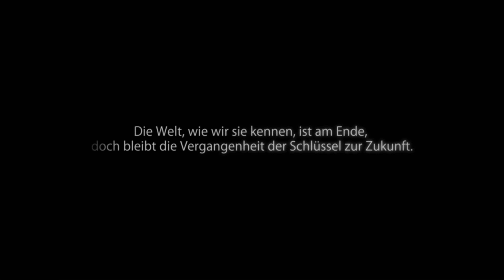The Witcher 2 Assassins of Kings Enhanced Edition - Ending German Deutsch